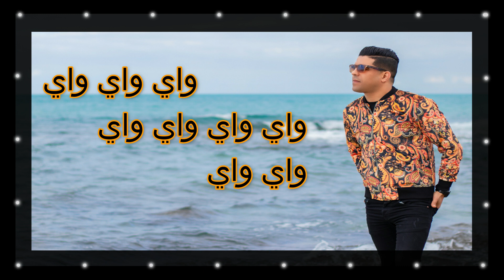Cheb Bassem Ft Maestro Aziz Blk *Zine W La Taille*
كلمات  الشاب بسام
 ألحان و توزيع  المايسترو عزيز
 Retrouvez Cheb Bassem sur :